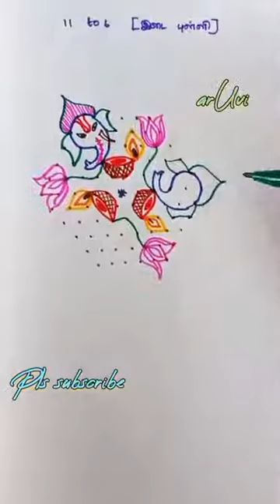11 to 6 mid விநாயகர் சதுர்த்தி கோலம் || Vinayagar chaturthi kolam 2022 Simple easy Apartment kolam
11 to 6 mid விநாயகர் சதுர்த்தி கோலம் || Vinayagar chaturthi kolam 2022 Simple easy Apartment kolam